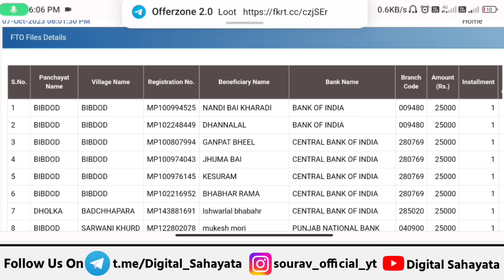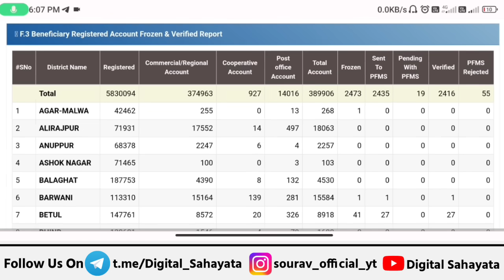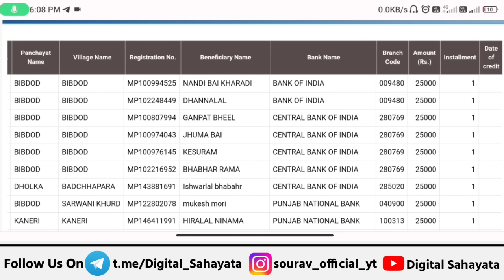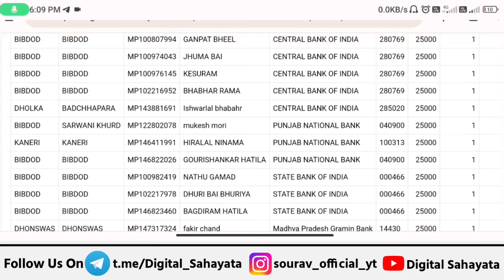🏠 ladli behna awas yojana 2023 | ladli bahna awas yojana ka paisa kab milega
● Queries Solved

• लाडली बहन आवास योजना 2023

• ladli bahna aawas yojana

• ladli behna awas yojana form kaise bhare

• mp cm ladli behna yojana

• cm ladli behna awas yojana online apply

• mp ladli behna awas yojana 2023

• pmayg